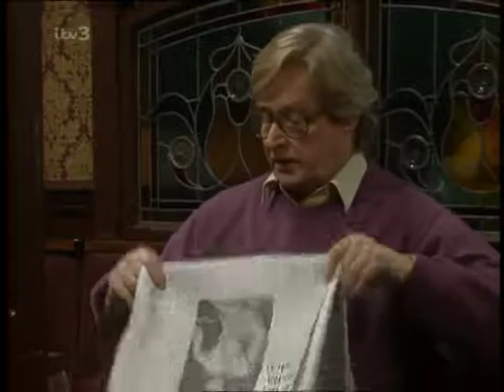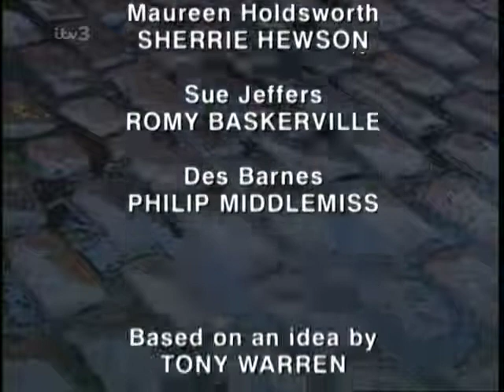Coronation.Street_1997-02-16_PDTV.x264-SS